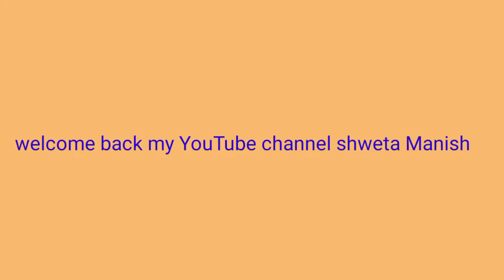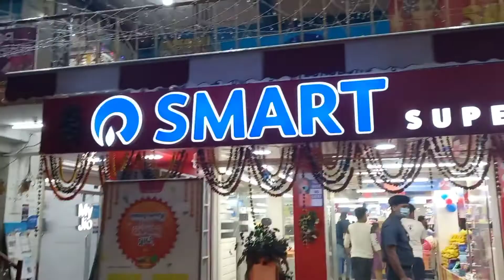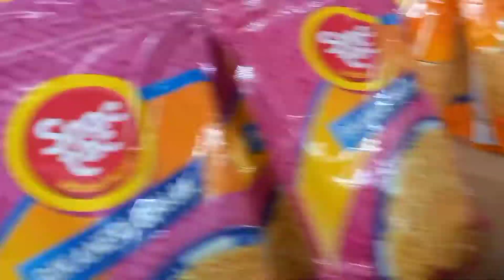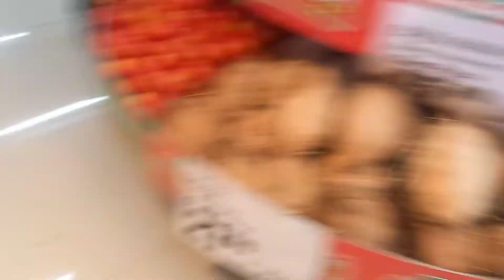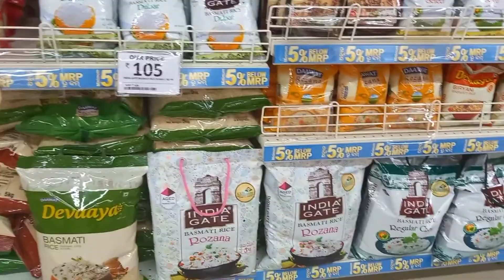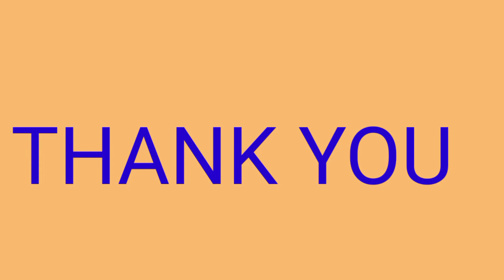dekho Kay aaya 🤗🤗🤗🤗🤗🤗